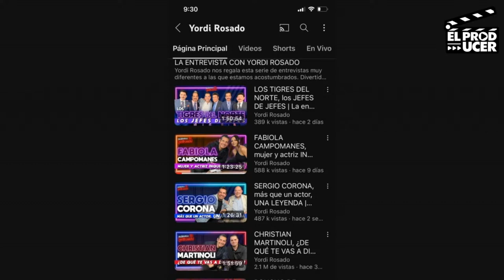TELEVISA afecta a programas